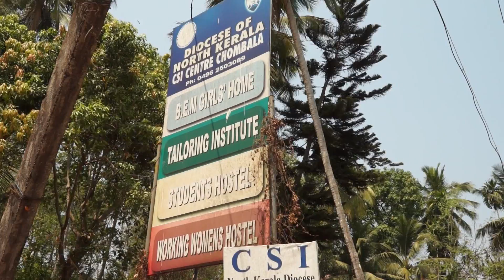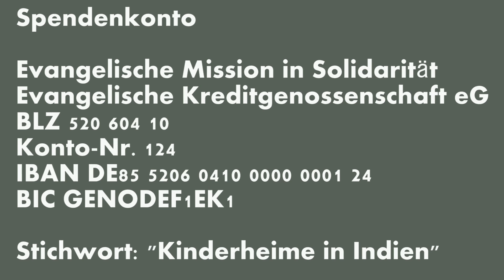Kindern eine Zukunft schenken - Kinderheim in Südindien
Das Kinderheim in Chombala ist eines von acht in Südindien, deren Arbeit die Evangelische Mission in Solidarität unterstützt.

Helfen Sie mit!

Spendenkonto:
Evangelische Mission in Solidarität (EMS)
Evangelische Kreditgenossenschaft eG
Stichwort: "Kinderheime in Indien"